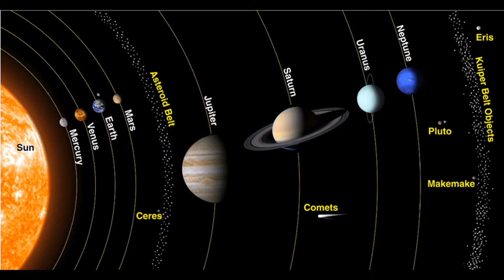Space by Comet